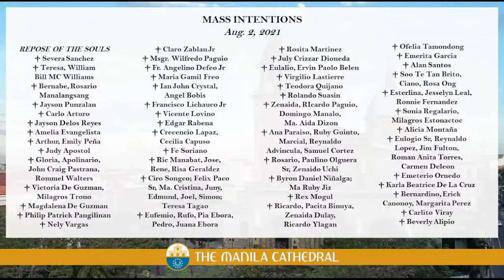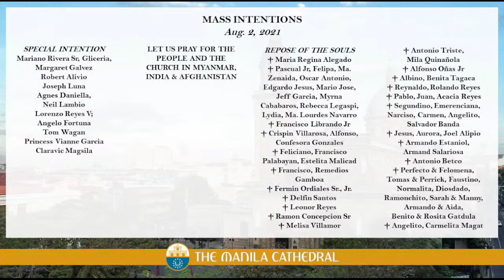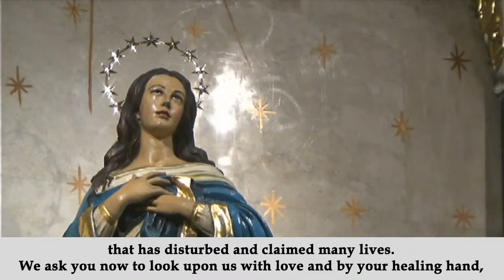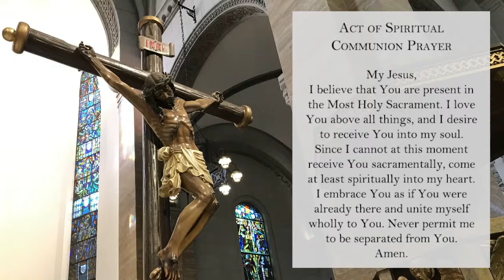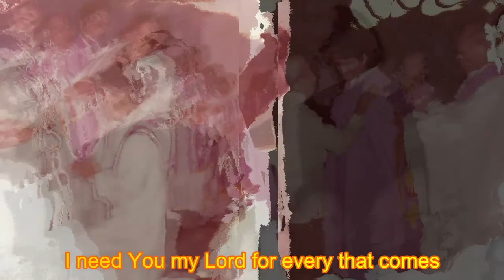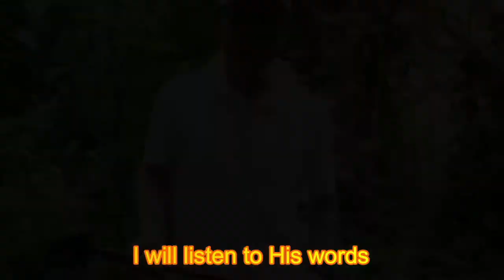Daily Mass at the Manila Cathedral - August 02, 2021 (7:30am)